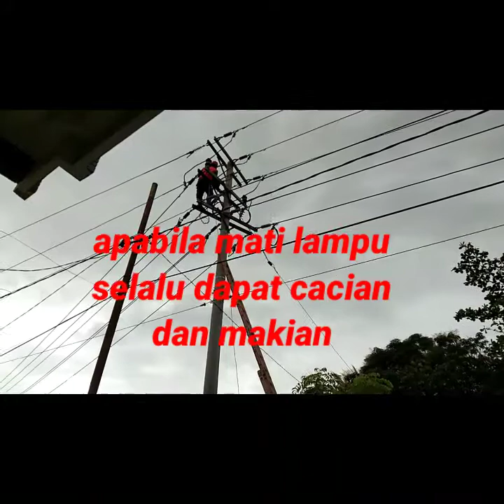Inilah pekerjaan paling berbahaya LOKASI TELLANG KEL BULETE KEC. PITUMPANUA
pekerjaan yang paling berbahaya pemasangan instalasi listrik